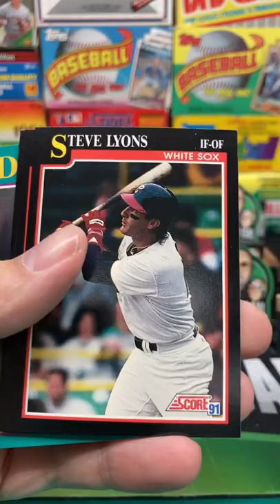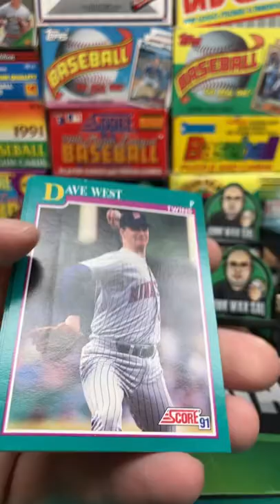1991 Score Baseball Series 1 Pack